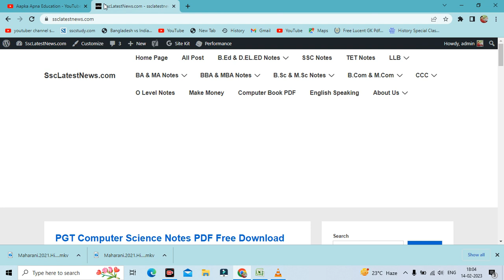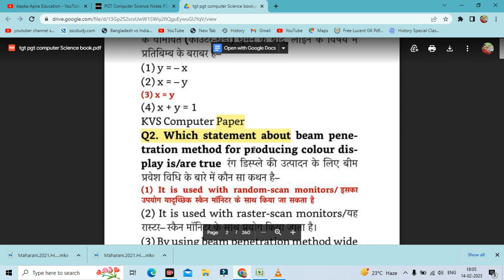PGT Computer Science Notes PDF Free Download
Aapka Apna Education is About PGT Computer Science Notes PDF Free Download,

Download TGT PGT Computer Science Books and Notes in PDF